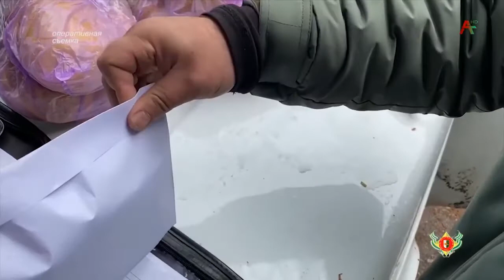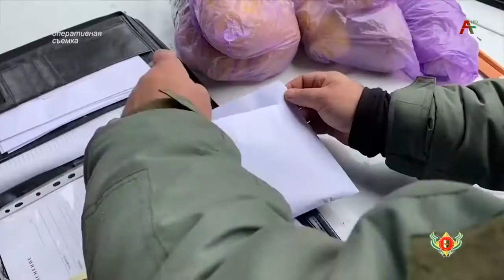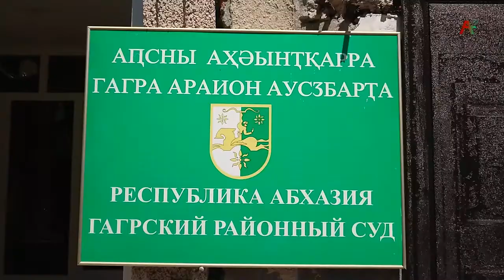МВД Абхазии Дело Кещян и Культуриди наркотики